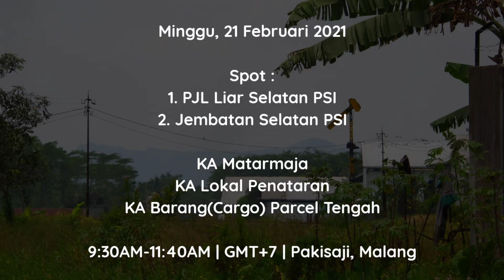NGERI!! HAMPIR DITABRAK KERETA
Welcome Back...

Perburuan Hari Minggu di 2 Spot berbeda.
Mantap juga spot² dekat Stasiun Pakisaji ini, namun ada kejadian yang hampir ngeri sekali...

Tekan Lonceng Notif (All) 🔔
Ramaikan slurd 📨

~Hope You Enjoy for Weekly Upload~

•• For Better Quality Use 720p/1080p ••